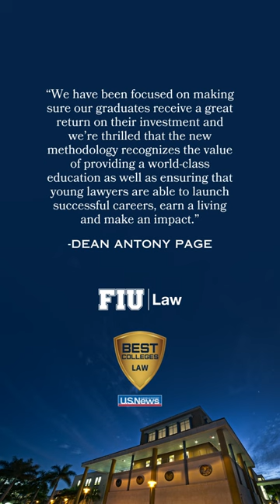FIU Law Climbs the Ranks!